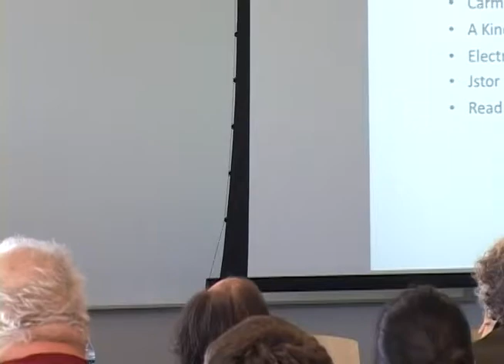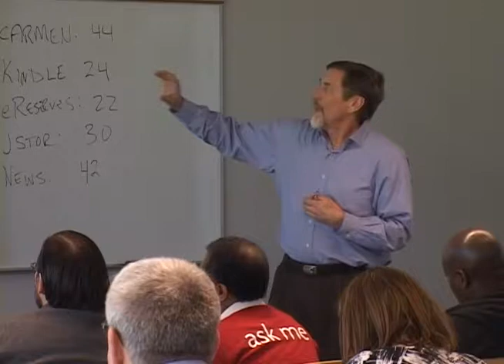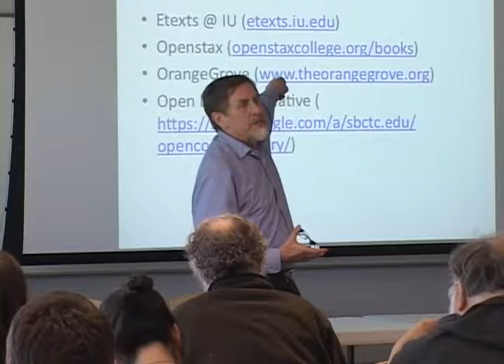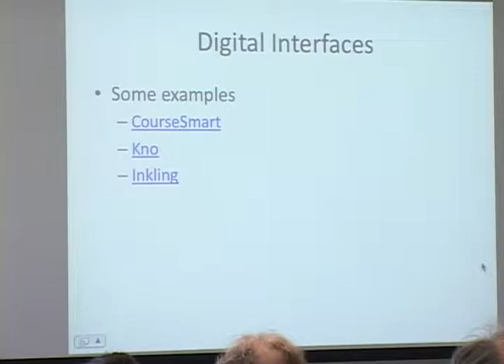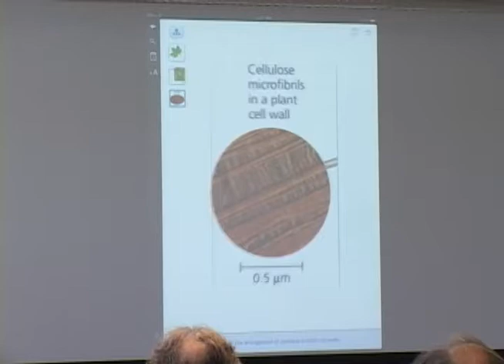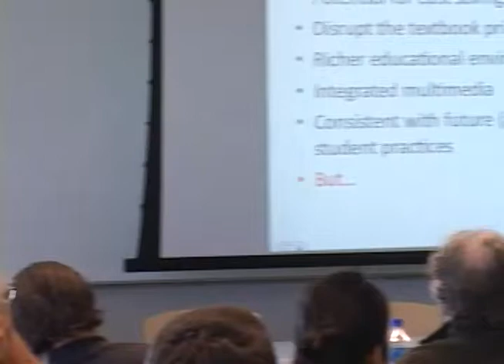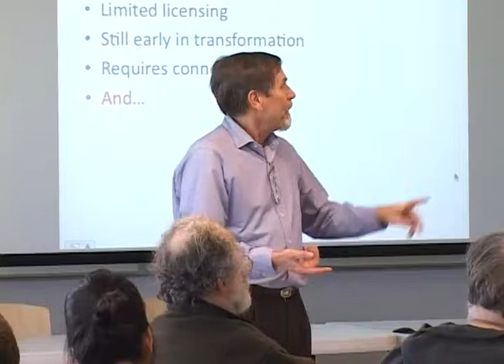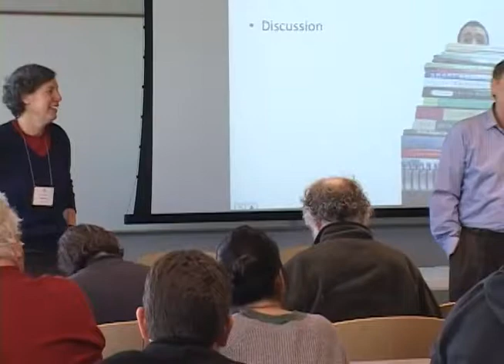Digital Textbooks: Social And Economic Factors Of Diffusion from Innovate 2012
Digital Textbooks have been on the cusp of rapid diffusion for at least five years. A number of recent foundation-supported Open Educational Resources projects (OpenStax, Ohio Scaffold to the Stars) encourage the adoption of digital, low-cost learning resources. Traditional commercial publishers also have turned toward digital, with millions of students working on digital platforms. Despite these trends, most of the faculty attending this presentation adopt print, rather than digital, resources. We'll discuss the counter-trend and trend, and propose when we'll reach the digital tipping point. Session led by Steve Acker, Research Director, The Ohio Bookshelf Project, Ohio Board of Regents and OhioLINK, John Magill, Executive Director, OHIOLink, Victoria Getis, Director, Digital Union, Ohio State.